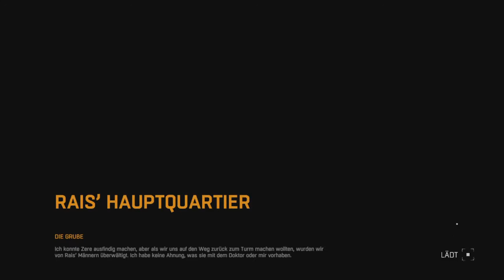Dying Light LP #61 Todesfalle | PS4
Hey Ho Zombiejäger und einen tollen Samstag:
Wir ballern uns weiterhin durch Raids Stützpunkt und erleben "explosive" Action xD
Dafür rächen wir uns aber gekonnt, lassen die Pistole glühen und Köpfe platzen...
Als wir dann tatsächlich Dr. Zere entdecken, erleben wir aber auch eine miese Überraschung...
Jetzt geht es wieder ums pure Überleben!

Viel Spaß mit der Folge wünscht euch,
euer Zombiehunter SPoOkY

Partner, Freunde & Favorites ("ein Blick" lohnt sich) (Greift nach den Sternen - reach the Stars):